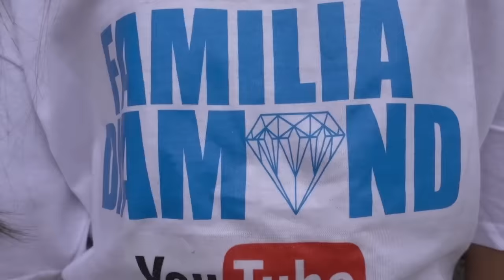The Youngest Sisters To Get Acrylic Nails | Familia Diamond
DAD agreed last week that Txunamy would be getting acrylic nails for a week!! So today we head out to the nail salon once more to get the nails back on But wait. Theres a twist and Solage gets nails as well, Watch the whole video before you guys leave a comment as to why a 3 year old gets her nails on. We hope you guys enjoy this video.

If you don't follow our family on Instagram heres our links, follow us so we can stay more connected